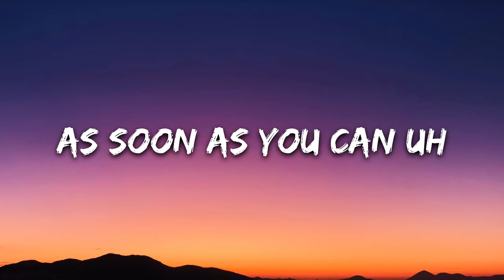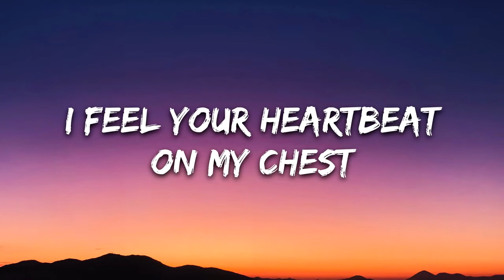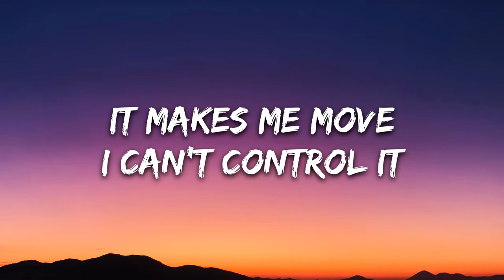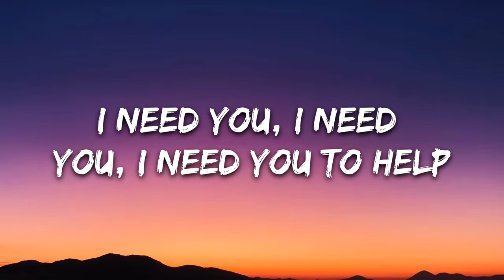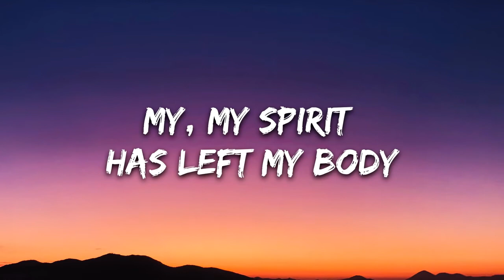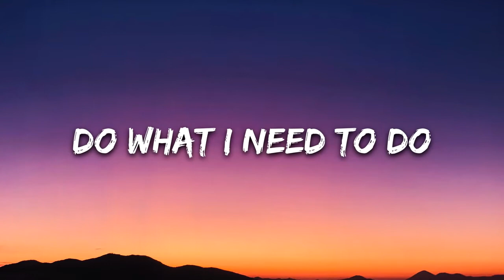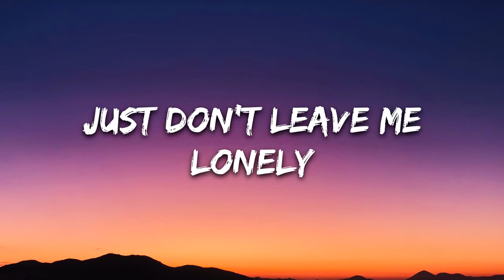R3YAN & Benlon Leave Me Lonely Lyrics 7clouds Release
Lyrics: R3YAN & Benlon - Leave Me Lonely

It took so much time for me
To deal with demons
I didn’t know how to be free

I found my freedom
Baby it’s true

It has nothing to do
With you
Just come back to me

As soon as you can
Uh
I need you, I need you, I need you to help

My, my spirit has left my body
Do what I need to do
No time left
I am ready, ready, ready

Just don’t leave me
Lonely, lonely
Please

I feel the noise
Feel the vibration
I feel your heartbeat on my chest

It makes me move
I can’t control it
Baby it’s true

I just need to dance
With you
Just stay here with me

I know that you can
Uh

Lonely

Titre
Leave Me Lonely
Artiste
R3YAN & Benlon
Album
Leave Me Lonely
Concédé sous licence à YouTube par
The District (au nom de 7clouds)
273 commentaires